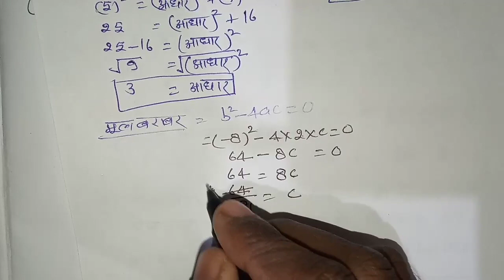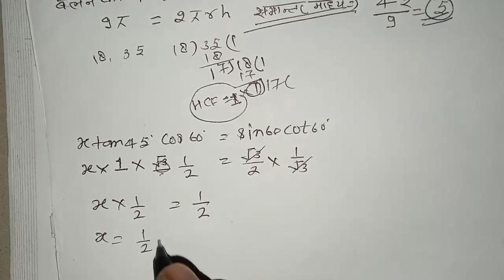class 10th गणित सभी महत्वपूर्ण प्रश्न बोर्ड 2023 / class 10 math importan question / कक्षा 10 गणित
class 10th गणित सभी महत्वपूर्ण प्रश्न बोर्ड 2023 / class 10 math importan question

nirdeshank jyamiti
nirdeshank-geometry

Hi
            Welcome to